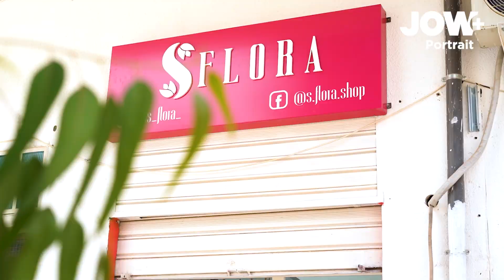جليط ساجية حولت عشقها للورود إلى مشروع لبيع الأزهار تحكي كيفاش حتى بدات المشروع ب 200 ألف